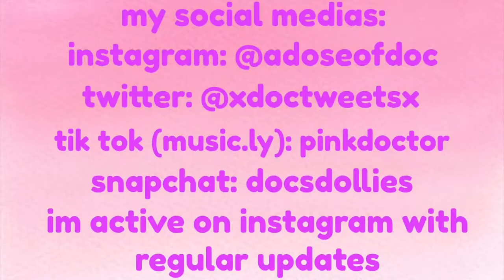How Many Times Can Doc Make Her Niece Throw Up In One Minute: Savannah Edition